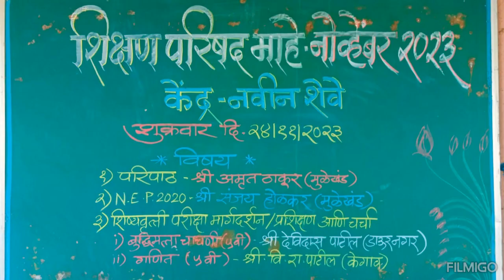माहे नोव्हेंबर शिक्षण परिषद केंद्र नवीन शेवे, ता.उरण, जि. रायगड.🌹🌹🌹